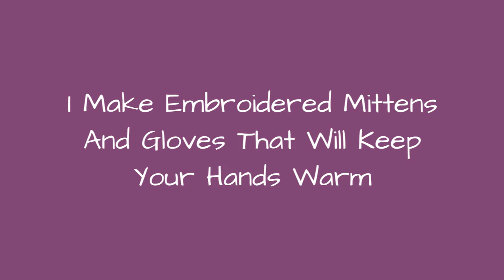I Make Embroidered Mittens And Gloves That Will Keep Your Hands Warm 🙃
My name is Natalija and Im from a small northern European country  Lithuania.As a child I fell in love with handicrafts and now I cant imagine my life without them. They are part of my life, the power of movement, life style and my love.I took a few years to find the area where I would like to work. My biggest dream has always been to find such an area, in which I could reveal all my talents and create something original. It seems impossible in today's world, where everything has already been discovered and created. But it isn't. And I'm glad that today Im creating gloves. Is it banal and old-fashioned? Maybe But if you embroider something magical and beautiful on standard boring gloves, they become a practical thing that raises the mood for thousands of people around the world. This is the main reason why Im creating. To create a small miracle for people that they can enjoy everyday - that's amazing!!!
0:00 - Intro
0:00:12 - Art-Handmade-Gloves-Mittens-Natalija-Branceviciene
0:00:21 - Art-Handmade-Gloves-Mittens-Natalija-Branceviciene
0:00:30 - Art-Handmade-Gloves-Mittens-Natalija-Branceviciene
0:00:39 - Art-Handmade-Gloves-Mittens-Natalija-Branceviciene
0:00:48 - Art-Handmade-Gloves-Mittens-Natalija-Branceviciene
0:00:57 - Art-Handmade-Gloves-Mittens-Natalija-Branceviciene
0:01:06 - Art-Handmade-Gloves-Mittens-Natalija-Branceviciene
0:01:15 - Art-Handmade-Gloves-Mittens-Natalija-Branceviciene
0:01:24 - Art-Handmade-Gloves-Mittens-Natalija-Branceviciene
0:01:33 - Art-Handmade-Gloves-Mittens-Natalija-Branceviciene
0:01:42 - Art-Handmade-Gloves-Mittens-Natalija-Branceviciene
0:01:51 - Art-Handmade-Gloves-Mittens-Natalija-Branceviciene
0:02:00 - Art-Handmade-Gloves-Mittens-Natalija-Branceviciene
0:02:09 - I Embroider Gloves For Women Who Every Day Want To Feel And Look Special And Original
0:02:18 - Art-Handmade-Gloves-Mittens-Natalija-Branceviciene
0:02:27 - Art-Handmade-Gloves-Mittens-Natalija-Branceviciene
0:02:36 - Art-Handmade-Gloves-Mittens-Natalija-Branceviciene
0:02:45 - Art-Handmade-Gloves-Mittens-Natalija-Branceviciene
0:02:54 - Art-Handmade-Gloves-Mittens-Natalija-Branceviciene
0:03:03 - Art-Handmade-Gloves-Mittens-Natalija-Branceviciene
0:03:12 - Art-Handmade-Gloves-Mittens-Natalija-Branceviciene
0:03:21 - Art-Handmade-Gloves-Mittens-Natalija-Branceviciene
0:03:30 - Art-Handmade-Gloves-Mittens-Natalija-Branceviciene